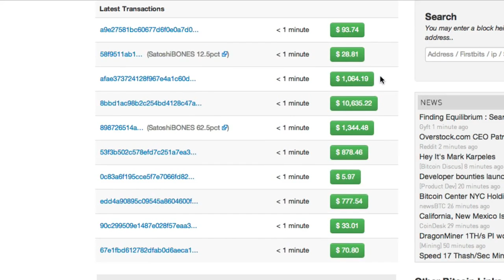Why it only took ME less than 2 minutes to believe in Bitcoin